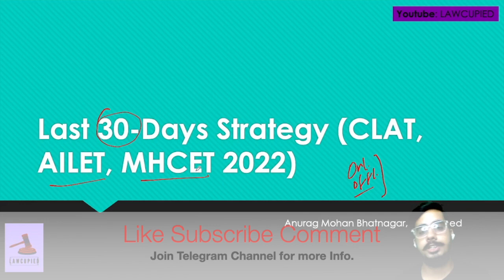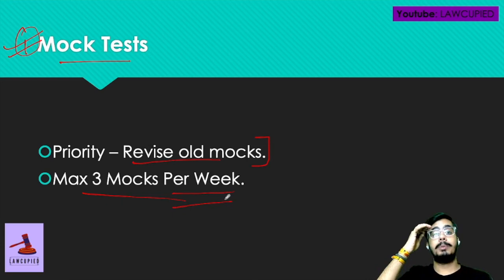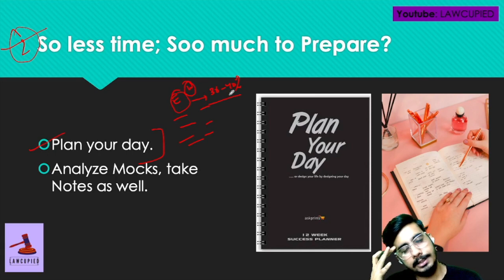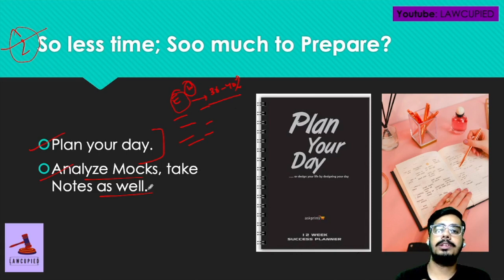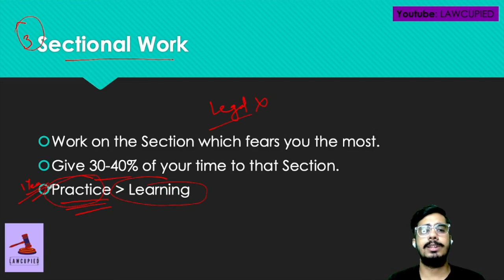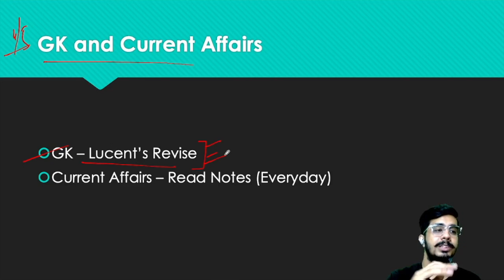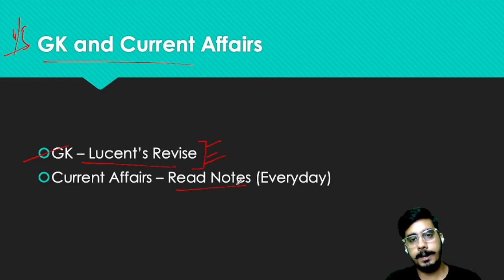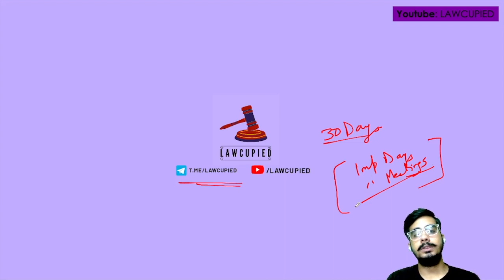LAST 30 DAYS STRATEGY I HOW TO COVER ALL SYLLABUS? I ALL QUESTIONS ANSWERED I LAWCUPIED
00:00 - 01:29 : Introduction
01:30 - 03:11 : Mock Tests
03:11 - 05:23 : How to Prepare Syllabus within 30 Days?
05:25 - 06:59 : Sectional Work
07:00 - 08:29 : GK and Current Affairs

Hey guys! I hope you are doing absolutely fine. So as we all know, we have only 30 days remaining in the exam of CLAT. The video not only applies to the CLAT exam, but also to the exams of AILET and MHCET as well. So please be sure to watch the video till the end. Here is a video on the same, how to strategically approach the syllabus and complete the same within those 30 days.

I hope I answer all your queries, in case I don't, please feel free to drop all of them in the comment section below, or on the telegram group.